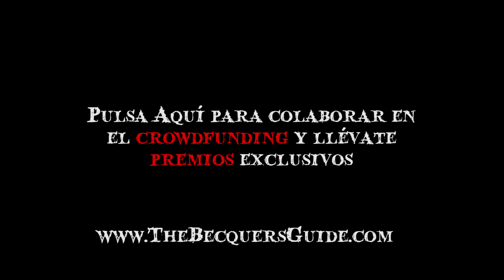Libro de los galla 2 - primigenios